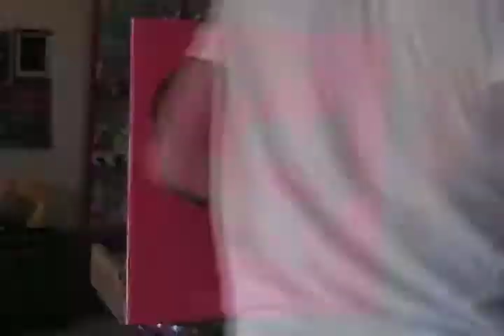Skull & Flowers Oil Painting by Paul Cumes October 2010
it is important to have fun when you make art. dont ever forget this!

thanks to kevchino.com for the music (Shilpa Ray and her Happy Hookers: Venus Shaver)